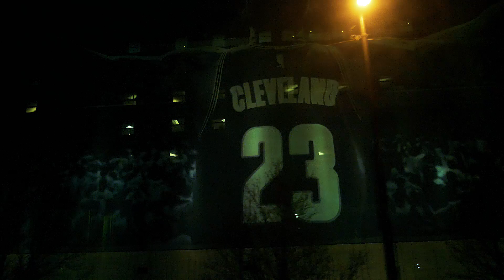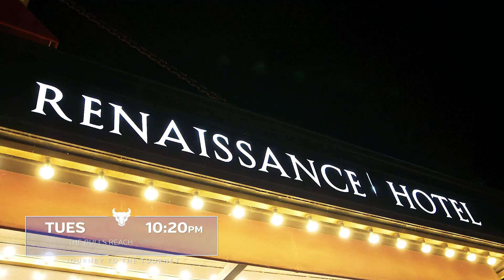UB Men's Basketball: Journey to the Tourney Part One